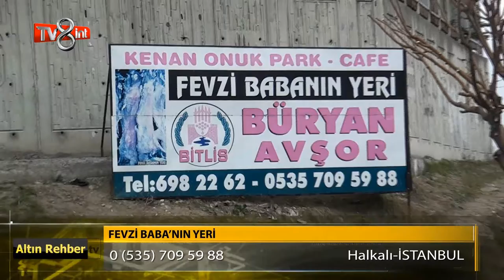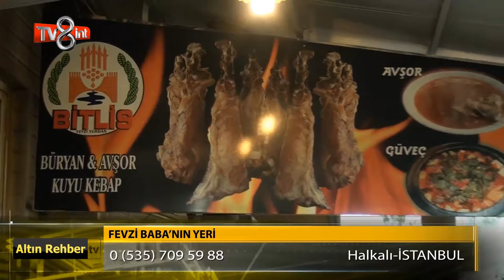Fevzi Babanın Yeri